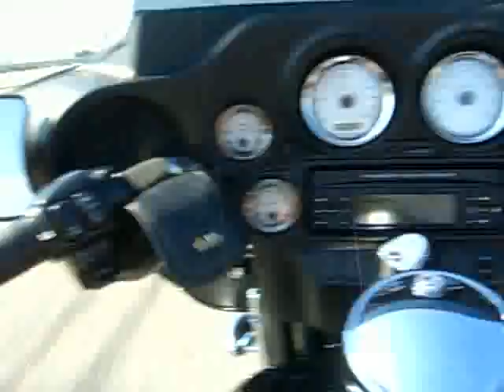Wild Hogz 2 ferry bound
Yeah, this is how we roll, no clothes, no hands and a bottle of Jager in the saddlebags. What a ride